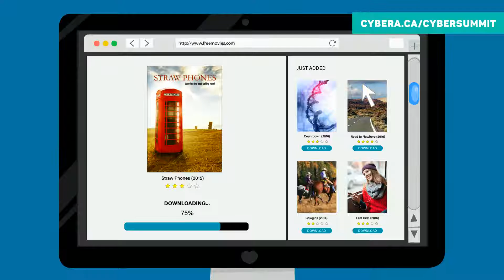Cyber Summit 2016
If information is power, how can we ensure that society is using it in the most accountable way possible? Cyber Summit 2016 will focus on the privacy / policy implications of technologies related to open, big data, and the Internet of Things. It will help public organizations, tech leaders, and everyday citizens understand what is fully at stake when information (both public and private) is made available online, and what legal defenses may (or may not) exist to protect them.

The conference is a mix of how-to workshops and forward-looking, strategic sessions. The goal is to help everyone in an organization envision the potential of emerging technologies, and show them how to put these tools into action.